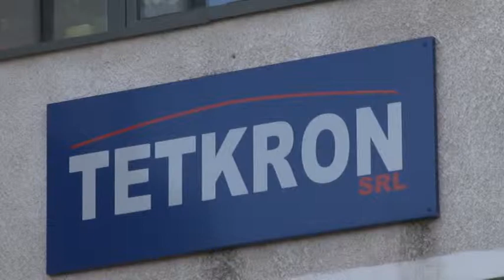Tetkron caută soluţii împreună cu municipalitatea